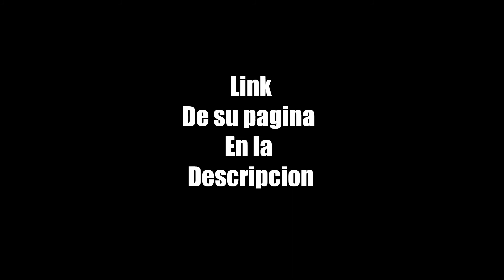Pes 2018 Tigres Andre Pierre Gignac Francia